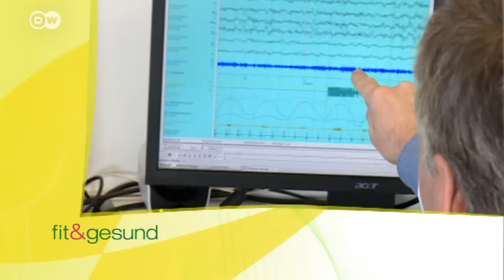Wie und wann hilft Yoga? | Fit & gesund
Yoga-Lehrerin Patricia Thielemann erklärt: Wer Yoga richtig erlernt, dem hilft es im Alltag. Schwierige Situationen können besser bewältigt und stressbedingte Krankheiten therapiert werden.